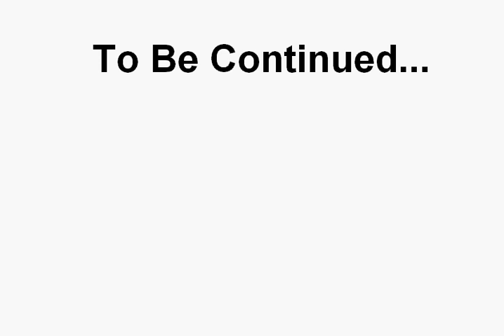Jurassic Pivot Part 1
Will group1 get chased by the albertosaurus will group2 get eaten by the baryonx will group3s captain get eaten by a vrex or group4 survive the giganotosarus